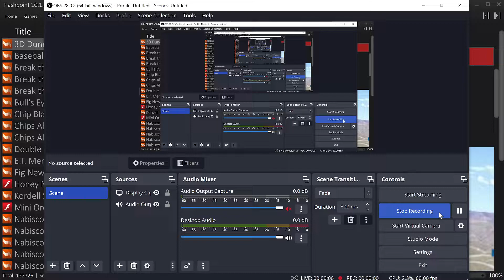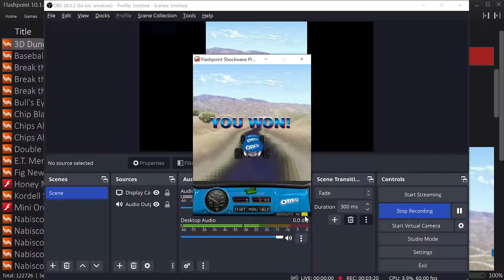Nabisco 3D Dune Derby (Racing Game) Playthrough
Let's play a Nabisco World racing game!

1. Download and install the Flashpoint Infinity emulator
2. Use the emulator's built-in library to search for the game you want to play.
3. Click download and wait for the game to load. And that's it!